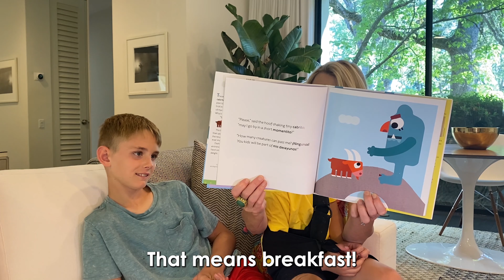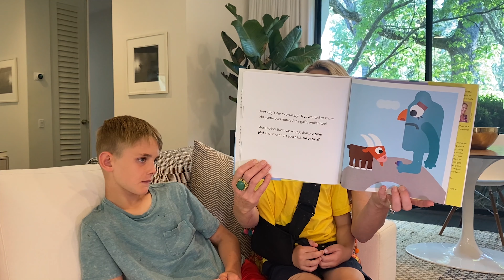First Partner’s Summer Book Club: The Three Billy Goats Buenos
Welcome to the First Partner’s Summer Book Club virtual storytime.

Storytime is a fun family activity for preschool-age kids (3-5 years), but all are welcome to join! Each week, a virtual storytime hosted by the First Partner and her special guests will go live at 8am. The storytime books touch on three themes each month:

June: Radical self-love and community
July: Resilience and strength
August: Mindfulness